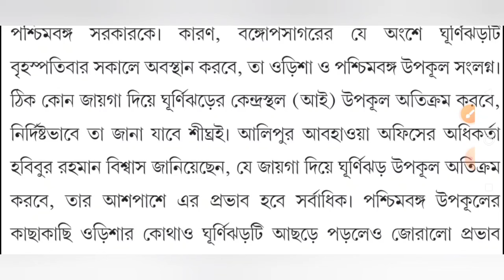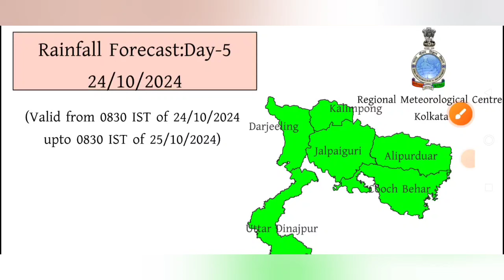ধেয়ে আসছে🌀ঘূর্ণিঝড় ডানা⛈️বাংলায় 120 কিমি বেগে🌧ভয়ংকর ঝড় বৃষ্টি⛈️Dana Cyclone Weather Updates Now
Live Cyclone Dana tracking: বঙ্গোপসাগরে তৈরি হতে চলেছে শক্তিশালী নিম্নচাপ তা থেকে ভয়ঙ্কর ঘূর্ণিঝড় ডানা তৈরি হয় 120 কিলোমিটার বেগে ধেয়ে আসতে পারে বাংলায় | পশ্চিমবঙ্গ ও উড়িষ্যা উপকূল দিয়ে ল্যান্ড ফল করার সম্ভাবনা প্রবল জানাচ্ছেন আবহাওয়াবিদরা |

ঘূর্ণিঝড় ডানা আসতে পারে আমাদের হতে পারে ভয়ঙ্কর ঝড় বৃষ্টি | Cyclone Dana Will Be Come In Bengal | Cyclone Dana Live Tracking | ঘূর্ণিঝড় ডানার দাপট চলছে সকাল থেকেও চলবে সারাদিন সারা রাত দুই বাংলায় | Cyclone Dana Live Track | কলকাতায় প্রবেশ করছে ভারী ঘূর্ণিঝড় দানা বৃষ্টিতে কুপোকাৎ দুই বাংলা | উপকূলে শুরু হল ঘূর্ণিঝড় ডানার আছড়ে পড়া সমুদ্রে ঢেউ সাথে ঝড় বৃষ্টি | আজ রাতেই বড় খেলা দেখাবে ঘূর্ণিঝড় ডানা দুই বাংলায় প্রবল ঝড় সাথে বৃষ্টিতে ভাসবে বাংলা | দক্ষিণবঙ্গ দক্ষিণ বাংলাদেশে প্রভাব বিস্তার করছে ঘূর্ণিঝড় ডানা আপডেট | Cyclone Dana বাড়ছে গরম | Cyclone Dana Update | Kalavaishakhi Storm | Kalboishakhi jhor| কালবৈশাখী ঝড় বাংলাদেশে Weather | Weather News Weather Update West bengal Weather Bangladesh Weather tripura Weather | Weather News BBengali  Weather Today | Weather Update Kolkata Dhaka Silchar Assam আবহাওয়া আজকের আবহাওয়া | ২১ অক্টোবর ২০২৪ আবহাওয়ার খবর| আবহাওয়ার পূর্বাভাস  কোলকাতা আবহাওয়া ঢাকা আবহাওয়া বাংলাদেশ  পশ্চিমবঙ্গ | বঙ্গোপসাগর | ঘূর্ণাবর্ত ঘূর্ণিঝড়

Dana Cyclone
Cyclone Low Pressure
WB Weather News
Bangladesh weather
Dhaka weather Khulna weather
Borisal weather
Rajshahi weather
Sylhet weather
Rangpur weather
Chittagong weather
Westbengalweather
Kolkata weather
Howrah weather
Hooghly weather
Bankura weather
Purulia weather
Birbhum weather
Murshidabad weather
Medinipur weather
Darjeeling weather
Jalpaiguri weather
Coochbehar weather